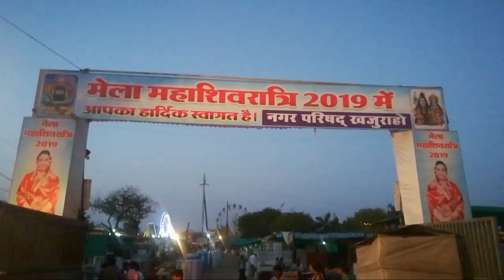जानिए मुझे थोड़ा करीब से | My Family and Job | Mela Vlog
Agrima's Trolley Bag

Agrima's Massage Products
Almond Oil for Baby Massage
Coconut Oil for Baby Massage
Dabur laal Oil

Agrima's Bath/Skin Products
Baby silicon finger Teeth Brush
Baby Body wash (for Winters)
Baby Body Soap
Baby Shampoo
Baby body lotion after wash
Baby Face Cream

Agrima's Diapering Products
Baby Diapers
Diaper Bag
Baby Diaper Changing Sheet
Baby Wipes
Diaper Rash Cream

Teether
Baby Teether 1
Baby Teether 2

Agrima's Feeding Products
Baby Feeding Bottles
Bottle cleaning brush
Formula Milk
Hot water bottle
Baby Water Sipper
Baby Bibs

Agrima's Medical Essential
Nasal Saline Drop

Agrima's Winter Warmer
Front Open Warmer for new born baby

Agrima’s Toys and Activity Books
Agrima’s first book
Magic Car

Agrima’s Brain Development Activity Set
Basic Stack Ring
Blocks fitting
Einstein Box

Lotion for Stretch Marks
Breastfeeding poncho

Mama Bacha
Mamma Bachcha